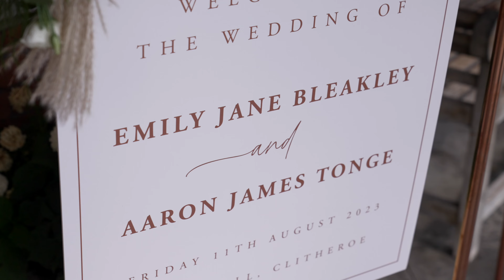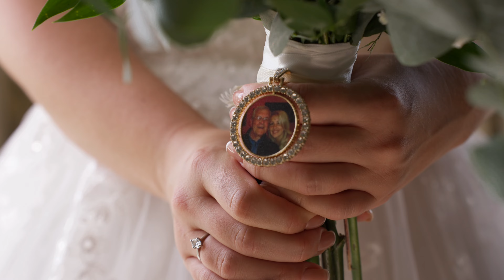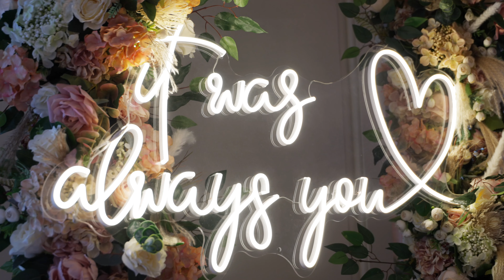Emily & Aaron / Eaves Hall Wedding Video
We're not just making films, we're preserving memories.

The best stories revolve around people and that's where we will start. Capturing the many amazing moments you will share together on your wedding day.

Long after your wedding day has passed a film helps you to look back and experience it all again.